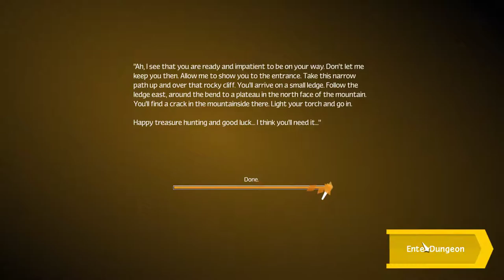Unexplored (Gameplay German) #70: Uiuiui! (Let's Play)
Unexplored überzeugt mit seinem neuartigen Unexplored Gameplay (German) und Level Design oder zerstört es den Spielspaß? In meinem Let's Play erforschen wir gemeinsam den Dungeon of Doom, um das Amulett of Yendor aus den Klauen des Drachen zu entreißen. Wenn Euch meine Videos zum Spiel gefallen, dann könnt Ihr Euch das Indie Game Unexplored für den PC auf Steam kaufen.

Wie läuft das Unexplored Gameplay genau ab?

In Unexplored steuert Ihr den Helden aus der Top-Down-Perspektive. Im Gegensatz zu Roguelikes liegt die Action im Vordergrund. Auch Unexplored oft als Roguelike bezeichnet wird, handelt es sich jedoch dabei um ein Roguelite. Damit Euch die Action nicht zu viel wird, könnt Ihr es jederzeit pausieren, um Equipment zu wechseln, Potions zu trinken oder Zaubersprüche anzuwenden.

Was unterscheidet Unexplored vom Roguelike-Genre?

Damit es ein Roguelike sein würde, dürfte es kein Unexplored Gameplay mit Action enthalten. Alle Aktionen müssten rundenbasiert durchgeführt werden. Heutzutage sind vor allem Indie Games mit Action für ein Let's Play sehr beliebt. Deswegen erfreuen sich Roguelites auf Steam großer Beliebtheit.

Welche Besonderheiten bietet Unexplored im Vergleich zu anderen Roguelites?

In meinem Let's Play zum Indie-Spiel werdet Ihr erfahren, dass das Game über ein wirklich besonderes Level Design verfügt. Das System nennt sich "Cycling Generation" und verläuft alles andere als vorhersehbar wie in anderen Roguelites. Allerdings landet der Spieler während des Unexplored Gameplays (German) nie in einem Dead End, denn es gibt immer eine Möglichkeit, damit er weiter in den Dungeon of Doom herabsteigen kann, um das Amulet of Yendor dem Dragon zu entreißen.

Gefällt Euch mein Content zu Unexplored und das Unexplored Gameplay (German), dann unterstützt bitte den Entwickler und Publisher Ludomotion und kauft Euch
das Indie Game auf Steam!

Dank gilt Ludomotion, die mir Unexplored unentgeltlich zur Verfügung gestellt, und damit das Unexplored Let's Play ermöglicht haben!